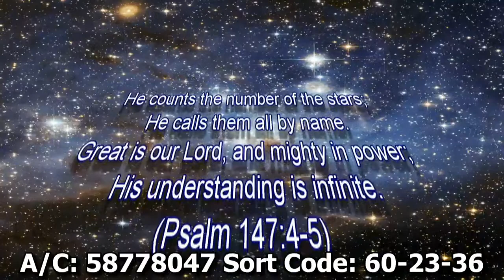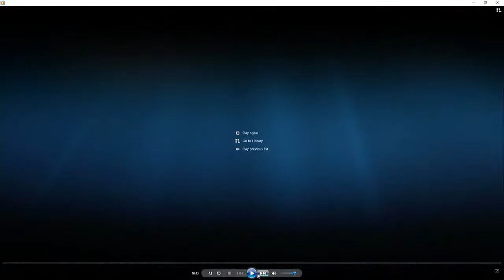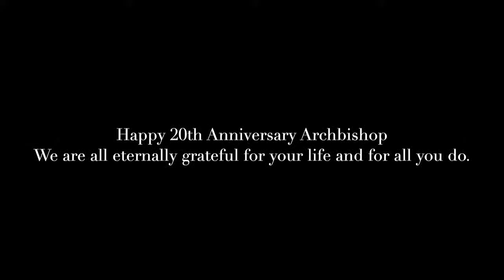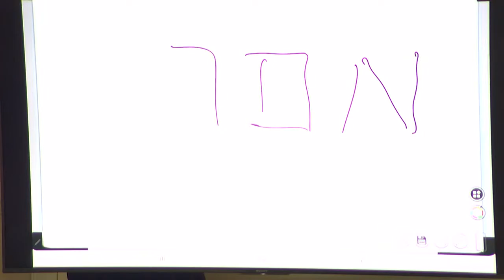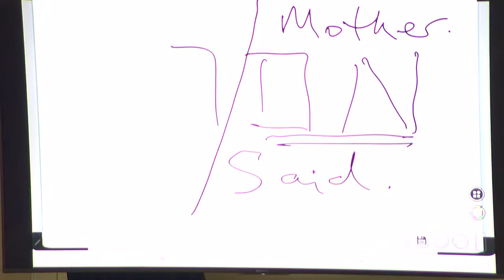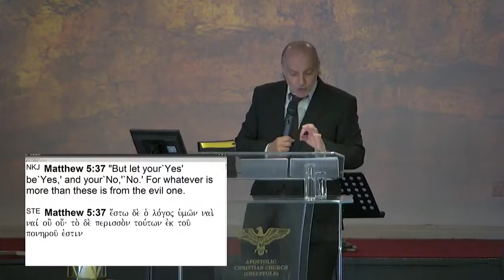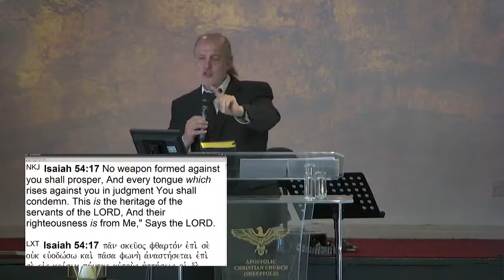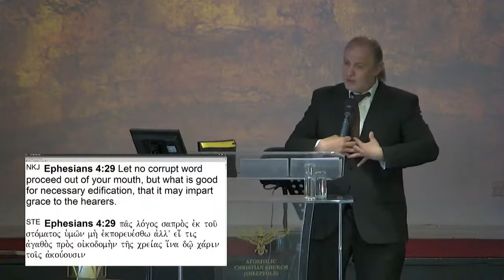The Power of Words - 9th May 2021